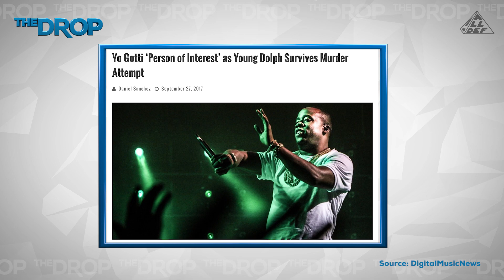Young Dolph in Critical Condition After LA Shooting | All Def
Young Dolph was shot in Los Angeles during an altercation involving three men outside Loews Hollywood hotel. Dolph, 32, was approached by the men outside, which quickly turned into a fist fight Tuesday afternoon. One man who was strapped, opened fire on Dolph, hitting him multiple times. The Memphis rapper was rushed to the hospital in critical condition and is expected to survive. Do you think Yo Gotti was involved?

[CREDITS]
Hosts: Megan "MegScoop" Thomas, Tahir Moore
Producers: Megan "MegScoop" Thomas, Tahir Moore
Cinematographer: Keith Fobbs
Sound Mixer: Vanessa Garcia
Editor: Bhakti Duran